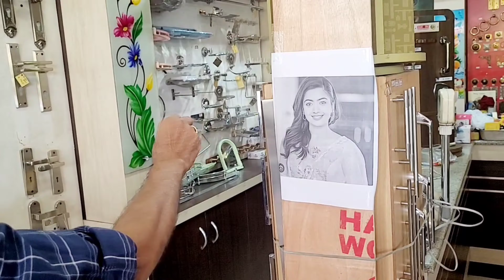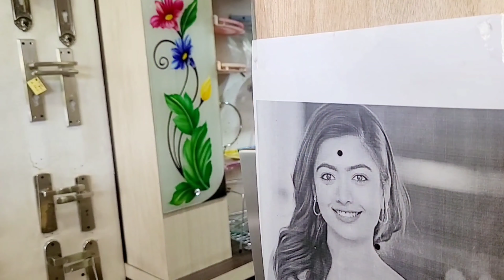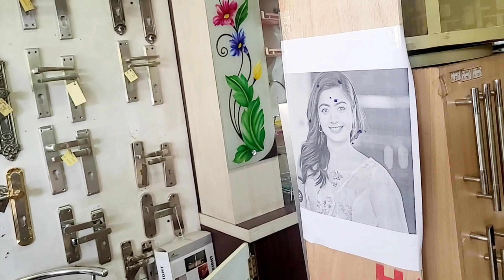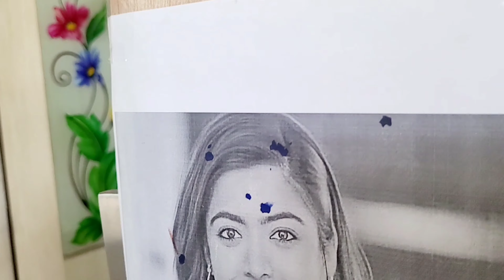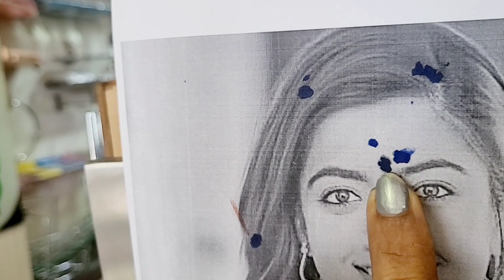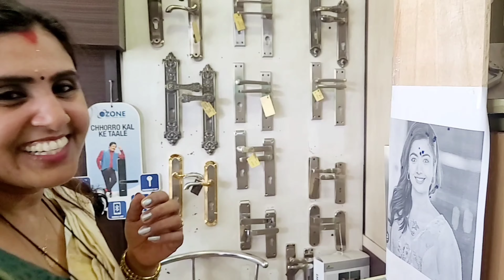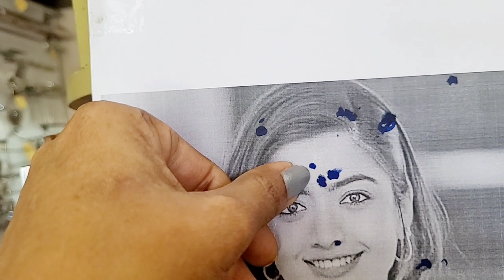ഒരു സ്പെഷ്യൽ ഓണാഘോഷവും ഓണ സദ്യയും❤️💮🏵️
|NANDUS FAMILY VLOG|